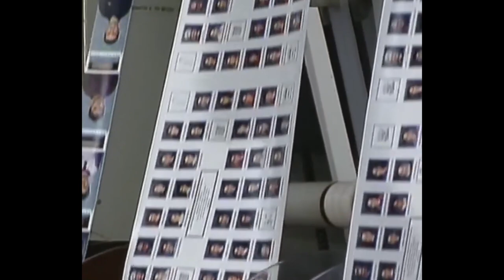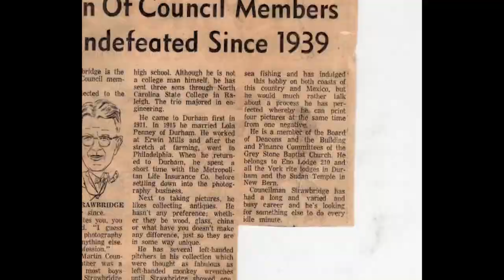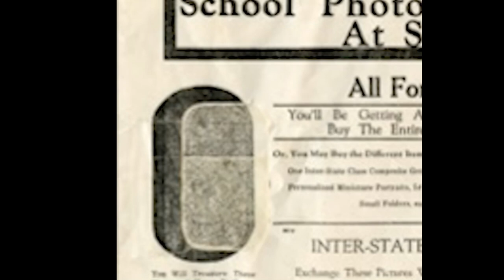School Photography & Yearbook Industry 2023 Hall of Fame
School Photographers of America (SPOA) inducted the inaugural class of the Industry Hall of Fame, featuring some of the most legendary pioneers of the century-old school photography and yearbook industry, at the Industry Awards Banquet during SPOA’s International Conference on School Photography and Yearbooks at the Hyatt Regency Hotel in Greenville, SC.

“On behalf of the SPOA Hall of Fame Selection Committee, SPOA Governing Board, Executive Board and entire SPOA community, we recognize these founding leaders and innovators for their contributions to the school photography and yearbook industry,” said David Crandall, executive director, SPOA. “Considering the wealth of possible worthwhile individuals eligible for the Hall of Fame, it was a monumental task to narrow it down to the inaugural class. This first class needed to be the individuals who truly created the industry forming some of the first school photography and yearbooks of our nation.”

Crandall noted many of the companies represented by these inductees are still doing business.

Individuals making up the inaugural class of SPOA Hall of Fame inductees were:

•           S.P. Barksdale - Barksdale Portrait Photography. In the early 1920s, Barksdale was employed by the Wilson Magazine Co. as a photographer/salesperson. He started out in Pennsylvania with the new concept of taking photographs of students for record-keeping and also giving parents the option to purchase the photographs. Early success resulted in Barksdale starting his own company in 1922, and locating his business in Eastern PA. Today, Barksdale Portrait Photography currently services schools in many states across the United States.
•           J.E. Strawbridge - Strawbridge Studios Inc. After working with Barksdale Portrait Photography for a year, Strawbridge formed Strawbridge Studios, Inc. in 1923, where he focused on taking classroom pictures and fall portraits in schools across the Southeast.  In fact, Strawbridge is celebrating their 100-year anniversary this week in Durham, NC. Strawbridge currently has locations in more than 25 states across the United States.
•           Guy Snyder - Inter-State Studio & Publishing Co. Snyder founded Inter-State Studio & Publishing, Co. in 1933. After learning the ins and outs of the business while employed by Julius Stern’s Hollywood Studio in the late 1920s and early 1930s, he ran the business from his home in Sedalia, Missouri. Inter-State Studio, headquartered in Sedalia, Missouri for over 90 years, currently has offices located in more than 30 states and is North America's largest family-owned school photography company.
•           Eldon Rothgeb - National School Studios. Eldon Rothgeb, a traveling salesman, along with a business partner, R. Bruce Reinecker, had worked for a school photography company in Kansas City Missouri in the early 1930’s. In 1936, they raised $500 to open their own company called National School Studios. That company grew substantially over the years and was later named Lifetouch National School Studios Inc.
•           R. Bruce Reinecker - National School Studios. R. Bruce Reinecker, a traveling salesman, who later became a master in production, had worked for a school photography company in Kansas City, Mo., with Eldon Rothgeb. In 1936, they raised $500 to open their own company called National School Studios. That company was later named Lifetouch National School Studios Inc and grew substantially over the years.
•           Olan Mills Sr. - Olan Mills Studios.  Olan Mills, Sr., a former real estate salesman, and his wife, Mary, launched their business in Selma, Alabama, in 1932. Working out of an old woodshed converted into a darkroom, they started out in the photo restoration business. By 1935, the Mills had settled on a look that would become forever associated with the photographs produced by Olan Mills Studios and portraits from this period: a black-and-white bust vignette set against an airbrushed background. A hand-signed logo on each picture helped to build the Olan Mills brand name.
•           Don Walsworth - Walsworth Publishing Co. More than 85 years ago during the Great Depression, Don Walsworth started his company in the centrally located railroad hub of Marceline, Mo. In 1947, the company began producing yearbooks. Now in its third generation of family ownership, they have grown to be one of the largest printing companies in the United States.